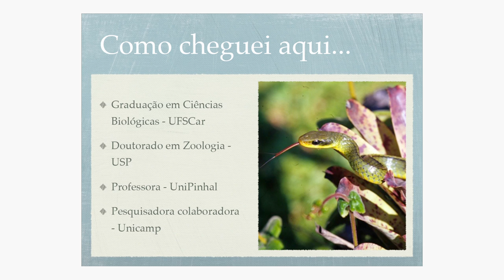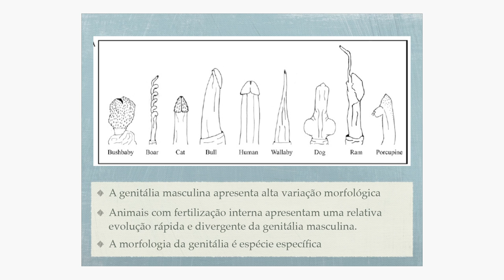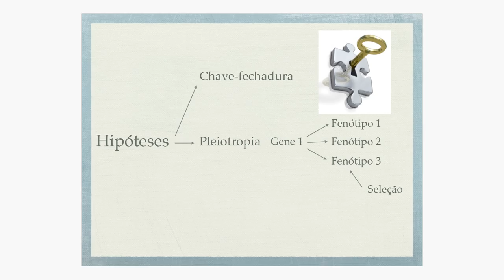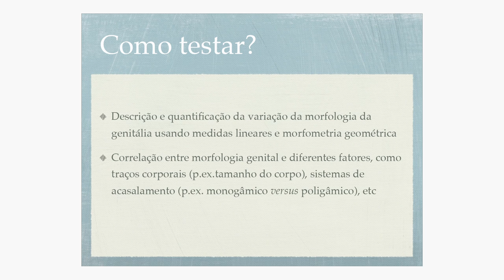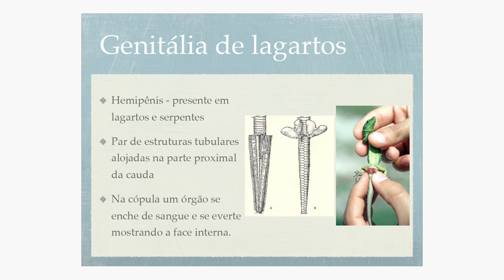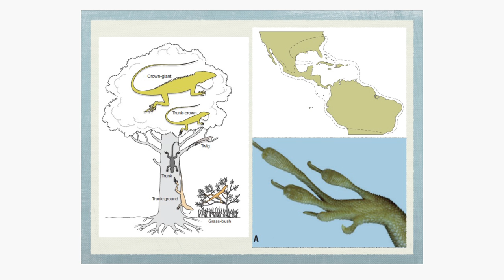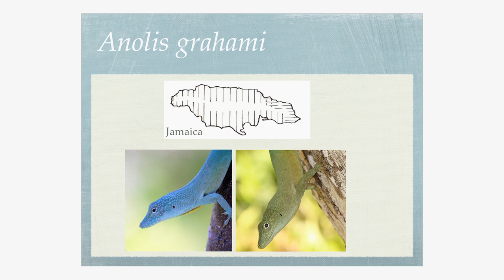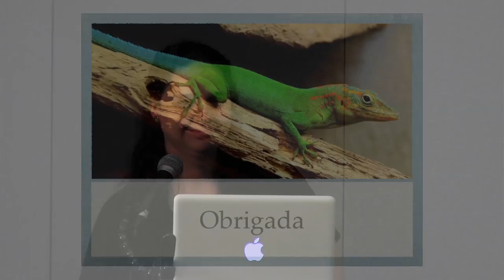Julia Klaczko: "Evolução da genitália masculina em um gênero de lagartos Anolis"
Julia Klaczko, bióloga pela Universidade Federal de São Carlos (UFSCAR) e doutora em zoologia pela Universidade de São Paulo (USP), atualmente realiza pós-doutoramento em macroevolução na Universidade Harvard, com bolsa do CNPq.

Nesta palestra, Julia descreve sua pesquisa sobre a evolução da genitália masculina em lagartos, especificamente os do gênero Anolis que habitam as ilhas do Caribe.

Vídeo gravado no dia 26/out/2012 durante a reunião da rede de Pesquisadores e Universitários Brasileiros em Boston (PUBBoston; que aconteceu no Cambridge Innovation Center (CIC).